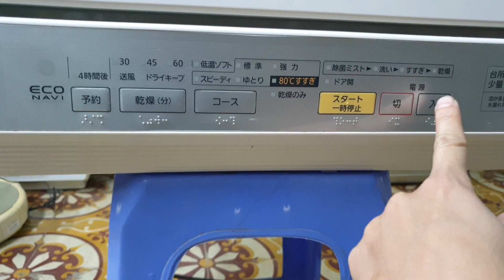#0989897559- Máy rửa bát panasonic NP-TR3